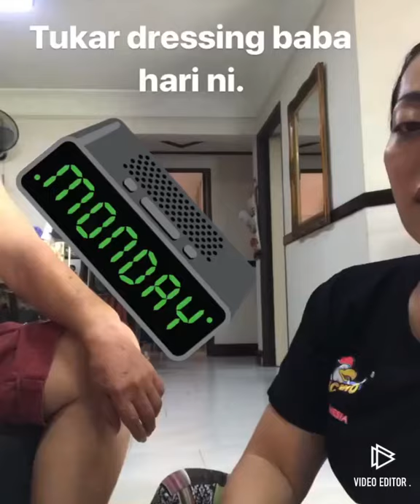Tugas menjaga Mak dan Baba hari ni saya buat dressing untuk baby boy dan baby girl saya & arm sling